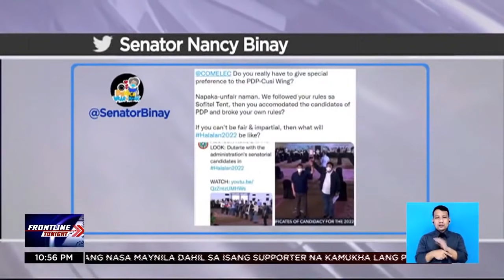Mga pambato ng admin sa pagkasenador, sinamahan ni Duterte sa COC filing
FrontlineTonight | Kasama ng ilang pambato ng administrasyon sa pagkasenador si Pres. Duterte sa paghahain ng kanilang certificates of candidacy. Pinuna naman ng isang senador ang aniya'y VIP treatment na ito. | via Greg Gregorio